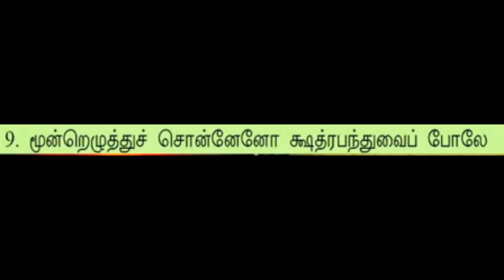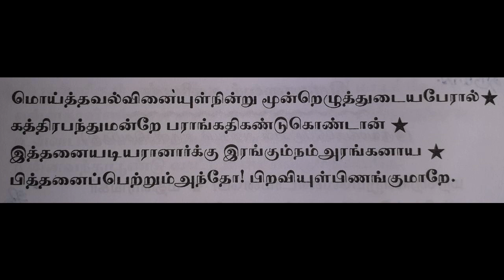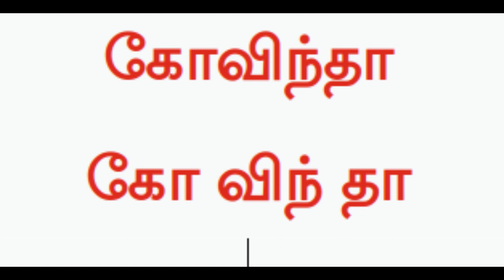Tirukkolur Pen Pillai Rahasyam 9